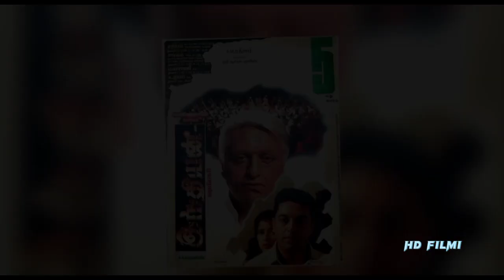INDIAN 2 - Official Trailer | Kamal Haasan | Shankar | Gulshan Glover, Kajal A. Rakulpreet S. Update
Movie - INDIAN 2
Starring - Kamalhaasan, Akshykumar, Kajalagarwal
Director - Shankar

Kamal Haasan,Indian,Shankar,RC15,Indian2,KajalAggarwal,Siddharth,Enthiran

Video and images use in this video are only for news and reporting and education purpose.all credit gose to their real owners creator.so any issue you can kindly send us mail.